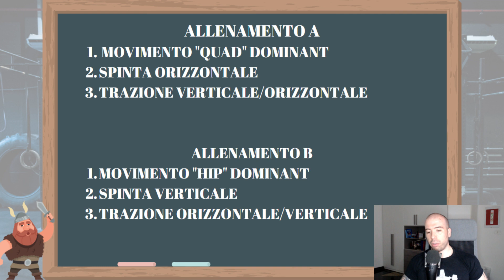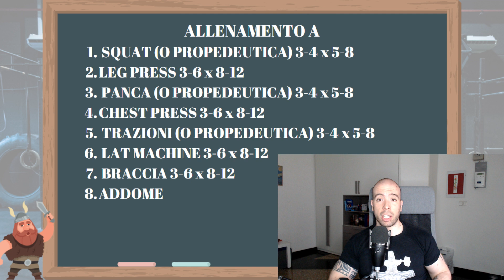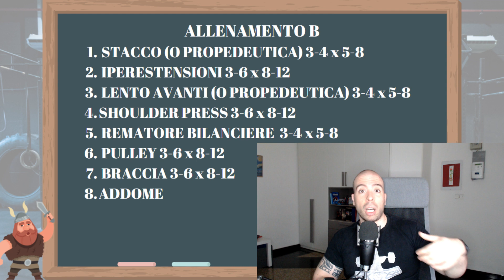Scheda palestra principianti - full body per iniziare col piede giusto!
Scheda palestra principianti: quali principi seguire? Come crearne una davvero efficace e senza troppi fronzoli?

Nel video di oggi vi propongo una full body A/B da alternare nelle sedute, divisa in:

Allenamento A
Gambe (focus squat)
Spinta orizzontale
Trazione orizzontale/verticale

Allenamento B
Gambe (focus stacco)
Spinta verticale
Trazione verticale/orizzontale

Vediamo quali esercizi utilizzare e come creare una progressione!
Ogni settimana sul canale troverai 2 nuovi video su metodi di allenamento in palestra, powerlifting,  calisthenics, ipertrofia, fitness e tanto altro.

🏋🏻‍♀️ Cerchi una scheda di allenamento?

🏠 Allenati a CASA con il mio libro, Home Strength:

📖 Scopri tutto sulla FORZA con PROJECT STRENGTH, il libro di allenamento che ho scritto per il PROJECT INVICTUS